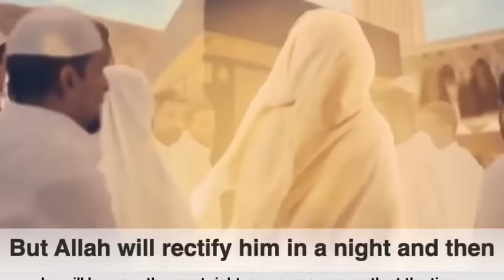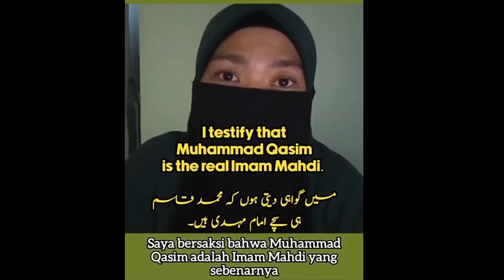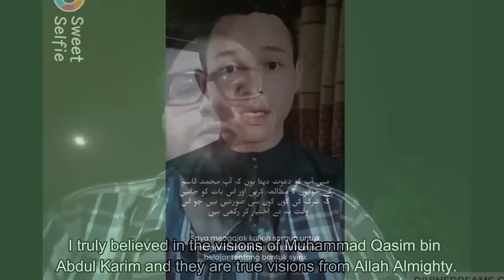313 Companions of Imam Mahdi Muhammad Qasim - 1 || Dr. Israr Ahmad and Awais Naseer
This is a compilation of videos by the companions of Imam Mahdi Muhammad Qasim bin Abdul Karim. People are joining him from all over the world. Many people have seen dreams about Muhammad Qasim bin Abdul Karim and they believe he is the true awaited Imam Mahdi.

واٹس ایپ گروپ:
مزید معلومات اور ویڈیوز کے لیے ہمارا واٹس ایپ گروپ جوائن کریں: